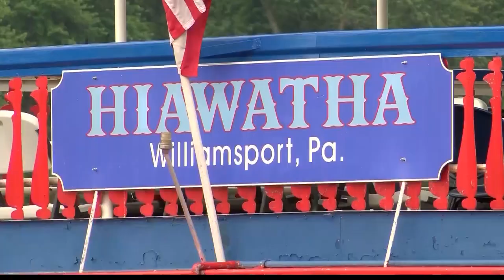Destination PA: Hiawatha River Cruise in Wyoming, County